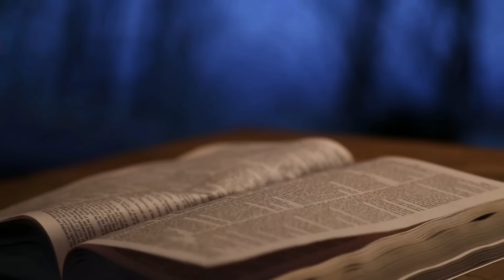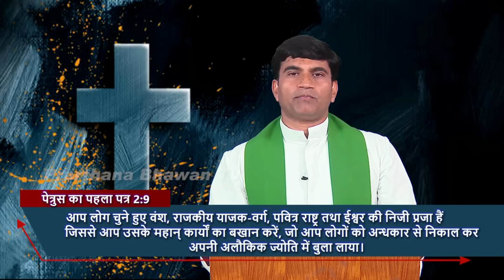ईश्वर की इच्छा || 15 JAN 2024 || B4JESUS WORSHIP MINISTRIES